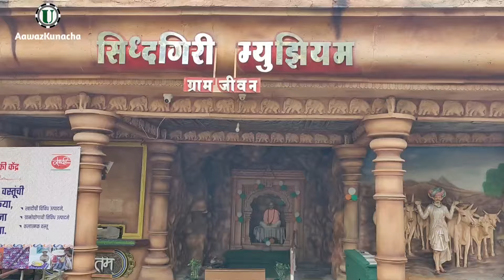सिद्धगिरी म्युझियम आणि गार्डन कणेरी मठ संस्थान कोल्हापूर Sidhagiri Musium & Garden Kaneri Kolhapur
श्री सिद्धगिरी संस्थान कणेरी तालुका करवीर जिल्हा कोल्हापूर येथील संस्थानचे म्युझियम आणि सुंदर असे गार्डन त्याचा थोडक्यात बनविलेला हा व्हिडिओ..
"आवाज कुणाचा"--
           "AwazKunacha"
      (माहिती,ज्ञान, प्रबोधन आणि    मनोरंजन)
पुरस्कार:-
१) आदर्श महाविद्यालय हिंगोलीचा "आदर्श पुरस्कार".
२) महाराष्ट्र आयकॉन अवार्ड्स नाशिक २०२४ सूत्रसंचालनाचा  राज्यस्तरीय विशेष पुरस्कार प्राप्त.
३) महाराष्ट्र आयकॉन अवार्ड्स नाशिक २०२४ चा कृषी, सामाजिक व संस्कृतिक क्षेत्रातील  उत्कृष्ठ कार्यासाठी पुरस्कार प्राप्त.
४) महाराष्ट्र शासनाचा २०२० चा "पद्मश्री डॉ. विठ्ठलराव विखे पाटील कृषी सेवारत्न पुरस्कार"
प्राप्त.
  नाव:  संजीव साठे पाटील
    Sanjiv B. Sathe Patil
 MA., GDC&A.,   BSc.Agri,NCC.
(निवेदक, सूत्रसंचालक,व्याख्याते आणि लेखक)
   छत्रपती संभाजीनगर
हे या चॅनलचे निवेदक आहेत.
कृषी, कृषी पूरक व्यवसाय, प्रशासकीय, उद्योग, सामाजिक, आर्थिक, क्रीडा, ऐतिहासिक व पर्यटन  विषयक, मनोरंजन विश्वातील  उत्तम आणि दर्जेदार व्हिडियो व माहिती पाहण्यासाठी आमच्या "आवाज कुणाचा"
            "AwazKunacha"